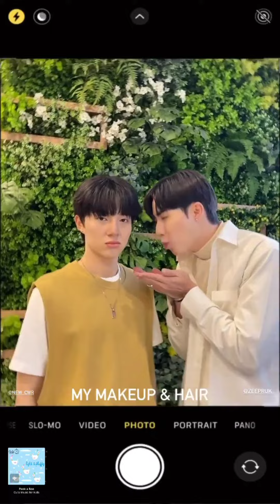[ZeeNuNew] IGs , Tw - 220810